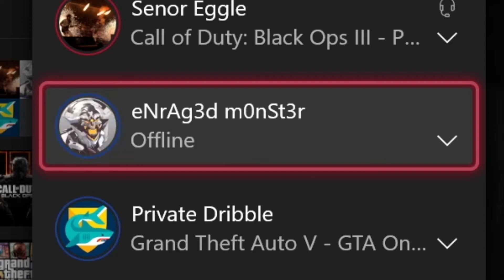Origins Easter Egg During Round 100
Here's another round 100 video, also another origins EE video but mixed together to make an interesting video.